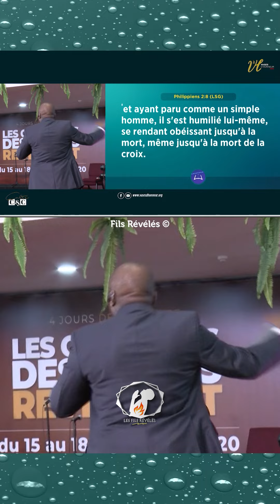OBÉIS AUSSI AUX PETITS COMMANDEMENTS